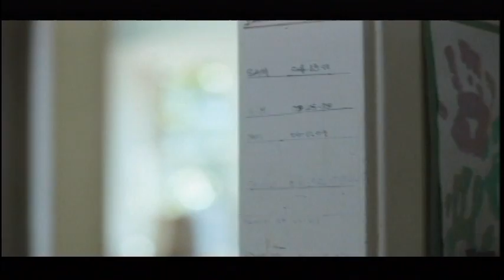LMU Community TV News (July 5, 2017)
LMU Community TV News from July 5, 2017 with anchor Adam Haley and Sports with Brandon Burke.